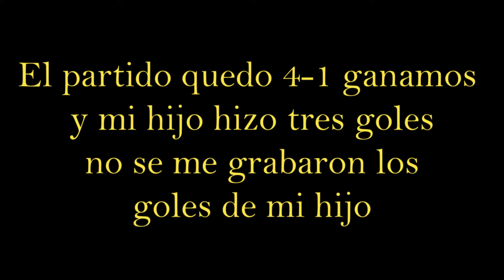VIENDO A MI HIJO JUGAR FUTBOL| DESPUES DE TANTO TIEMPO|| Evita Vlogs